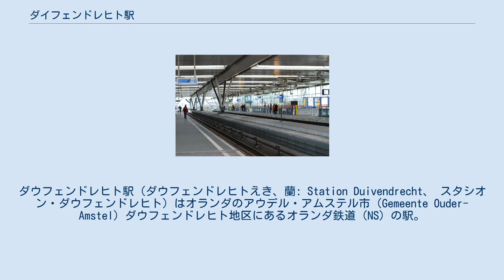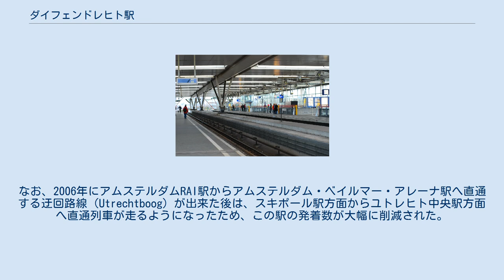ダイフェンドレヒト駅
ダウフェンドレヒト駅（ダウフェンドレヒトえき、蘭: Station Duivendrecht、 スタシオン・ダウフェンドレヒト）はオランダのアウデル・アムステル市（Gemeente Ouder-Amstel）ダウフェンドレヒト地区にあるオランダ鉄道（NS）の駅。
隣接するアムステルダム市営交通会社（GVB）のダウフェンドレヒト駅（Station Duivendrecht）を含める場合もある。
 この駅はウエースプ駅とライデン中央駅を結ぶ東西路線（ウエースプ-ライデン線）と、アムステルダム中央駅とゼーフェナール駅を結ぶ南北路線（アムステルダム-エルテン線）が直角に交わる位置にあり、東西路線が下層階、南北路線が上層階に乗り入れ立体交差している。
アムステルダム市外への長距離客が市内交通のメトロと乗り換える乗換駅ともなっており、乗降客は多い。
 アムステルダム中央駅、ザーンダム駅、アルクマール、アウトヘースト(Uitgeest)方面 アムステルダム南駅、スキポール駅方面 ヴェースプ、レーリースタット方面 ヴェースプ、ヒルヴァーサム方面 アムステルダム・ベイルマー・アレーナ駅、ハウダ、ロッテルダム中央駅方面 ユトレヒト、アイントホーフェン、マーストリヒト方面 下層階にはNSの島式2面2線のホームおよびメインコンコースが、上層階にはNSとGVBの島式2面4線（内側路線をGVB、外側路線をNSが利用してホームは共用となった）のホームがある。
 この駅はアムステルダム市南東区（Zuid-Oost）の北西端の住宅街と接しており、駅の東側は住宅街となっている。
 1993年にアムステルダムRAI駅からヴェースプ駅への東西の延伸路線が建設された時に、南北路線との乗り換え駅として建設された。
なお、2006年にアムステルダムRAI駅からアムステルダム・ベイルマー・アレーナ駅へ直通する迂回路線（Utrechtboog）が出来た後は、スキポール駅方面からユトレヒト中央駅方面へ直通列車が走るようになったため、この駅の発着数が大幅に削減された。
また、この迂回路線にはプラットホームが無いため、当駅は通過することになる。
 南北路線 東西路線